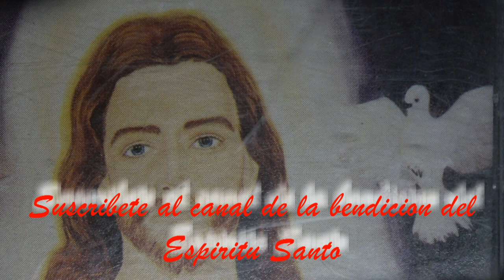DULCE MADRE PADRE JORGE CORDOVA